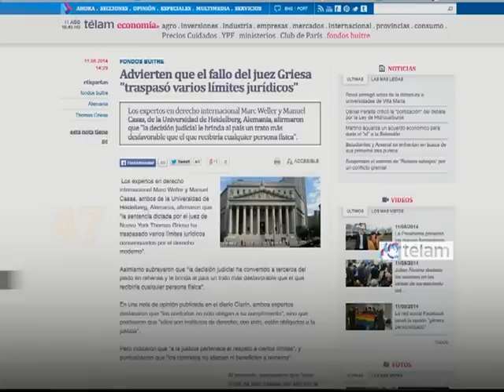Noticias en 60 Segundos